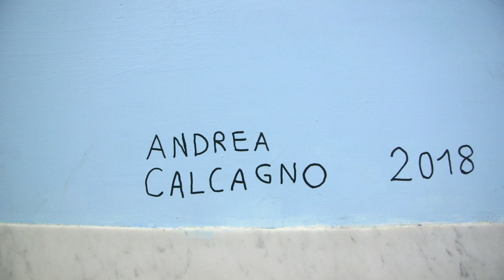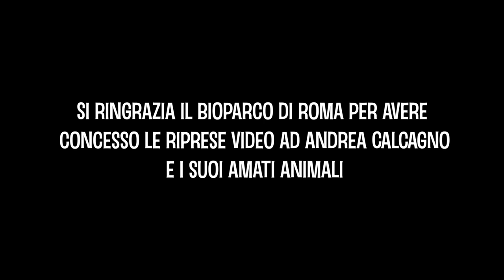Il Murale di Andrea Calcagno alla Scuola Rossello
Uno straordinario film di Gian Luca Lulli, che racconta l’opera che Andrea Calcagno ha realizzato nella scuola Rossello di Roma, insieme ai suoi compagni di classe del Liceo Artistico “Via RIpetta”,  nel 2018. Il film racconta magistralmente non solo l’opera murale, ma la straordinaria immaginazione visiva di Andrea Calcagno. Il film è un’esperienza dei sensi che, come gli animali della parata di Andrea, ci introduce in una atmosfera magica creata dalla sinfonia ammaliatrice dei colori e delle forme presenti sul muro e nel racconto intimo e patetico che ne fa Andrea Calcagno.
Questo film è la testimonianza viva che il successo dell’inclusione e dell’integrazione si realizza se al centro dell’attenzione si pongono non solo i bisogni delle persone “diverse”, ma soprattutto le loro potenzialità e le loro risorse.
Si ringrazia il Bioparco di Roma e la scuola Rossello per avere concesso le riprese. Si ringrazia Gian Luca Lulli per il suo meraviglioso lavoro.